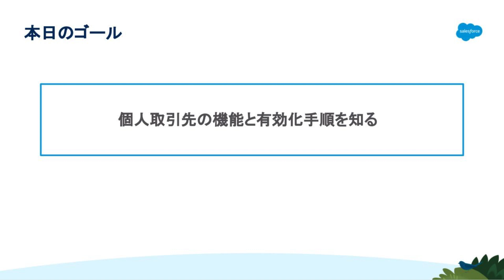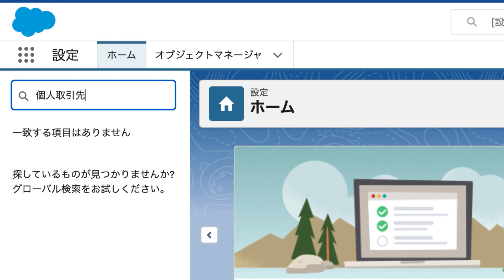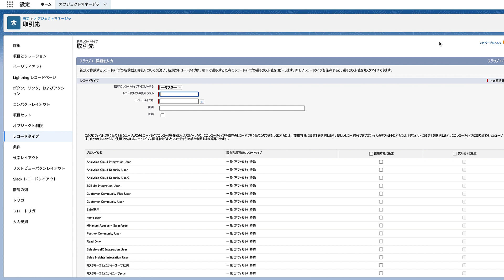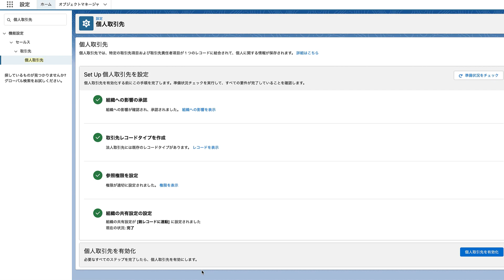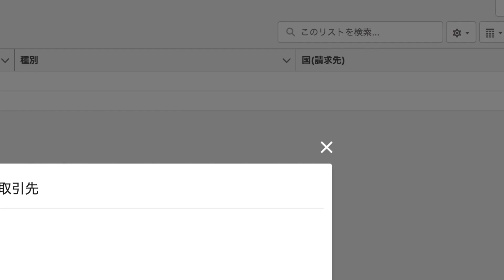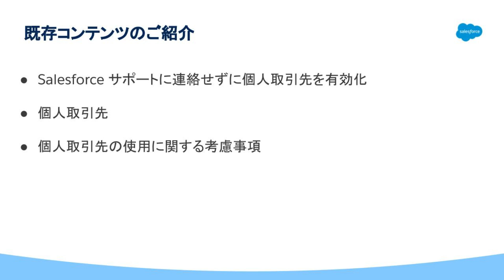【Salesforce サポート】個人取引先の有効化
これまでサポートへご依頼いただく必要のあった個人取引先の有効化ですが、この度お客様ご自身で実施いただけるようになりました。
本動画では、個人取引先の機能、有効化の手順、そして有効化の際の注意事項などについてご説明いたします。

個人取引先の有効化について、より詳細な情報につきましては、以下のリンクよりご確認ください。

[Salesforce サポートに連絡せずに個人取引先を有効化]